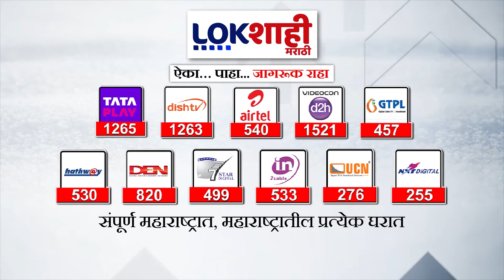वडीगोद्रीत मराठा-ओबीसी आमने-सामने | Marathi News